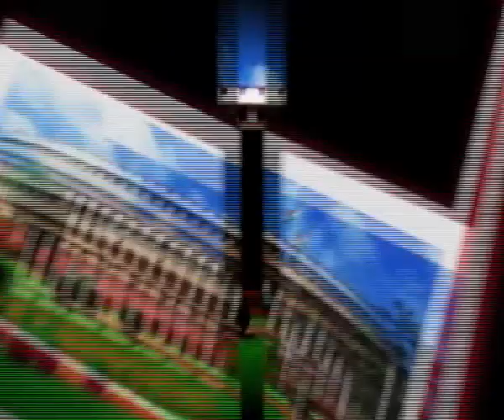गणेश चतुर्थी महोत्सव समापन के अवसर पर भक्तो ने किया विसर्जन ....7 India News 24×7, 23.09.2018